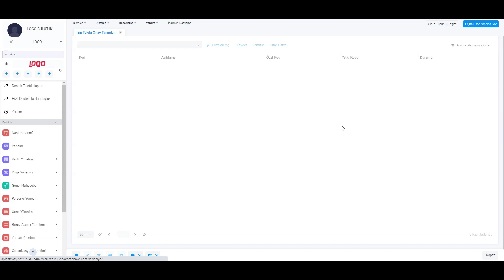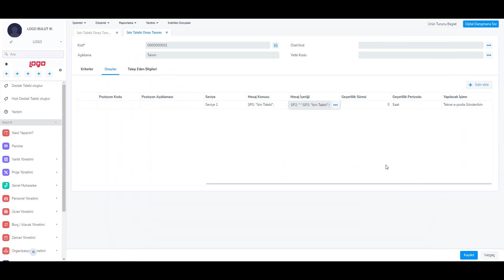İzin Talebi Onay Tanımı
Bulut İK Destek İçeriği

‘’Türkiye’nin en büyük halka açık yazılım kuruluşu ve en değerli bilişim markası Logo Yazılım olarak , kurulduğumuz 1984 yılından bu yana sektörün öncü şirketlerinden biri olarak faaliyetlerimizi sürdürüyoruz. Mikro işletmelerden kurumsal büyük işletmelere kadar farklı ölçeklerdeki şirketler için uygulama yazılımı çözümlerini pazara sunuyoruz. Ürün ve hizmetlerimizde yenilikçilik ve yaratıcılığa önem verdiğimiz şirketimiz, 4 farklı ülkede, 7 farklı noktada, 1.200’e yakın çalışan, 800’ü aşkın iş ortağı ile bugüne kadar 200.000’in üzerinde firmanın büyüme yolculuğuna eşlik ederek sürdürülebilir başarının temellerini oluşturuyoruz. Çözüm kümesinde Kurumsal Kaynak Planlama çözümlerinin yanı sıra Müşteri İlişkileri Yönetimi, İnsan Kaynakları Yönetimi, İş Akış Yönetimi, Depo Yönetimi, İş Analitiği Çözümleri ve Perakende Çözümleri gibi çok sayıda tamamlayıcı çözümlerimiz bulunuyor. Uzun yıllardır müşteri sayısı açısından ERP sektörünün liderliğini sürdürürken Logo Yazılım olarak, iş ortaklarından Logo kullanıcılarına, akademisyenlerden öğrencilere ve sektör profesyonellerine uzanan büyük ve dinamik bir ekosisteme sahibiz. Bu ekosistemden aldığımız güçle, müşterilerimizin hayallerine inanarak, hedeflerini paylaşarak ve aynı amaç için özenle çalışarak Türkiye’nin geleceğini birlikte yazma vizyonuyla çalışmalarımızı yürütüyoruz.’’